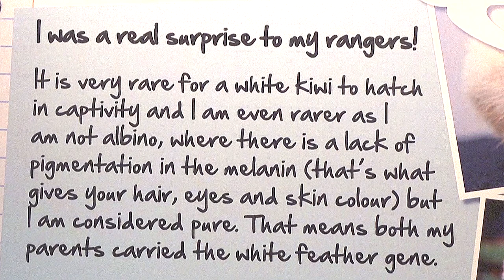New Zealand 2019 : Other Encounters with NZ's Wildlife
New Zealand has some amazing indigenous animals but during a short visit it’s very difficult to see many of them in their environment.  Fortunately, NZ also has a number of excellent conservation areas where hard to see species are accessible.  Here’s a few of them.